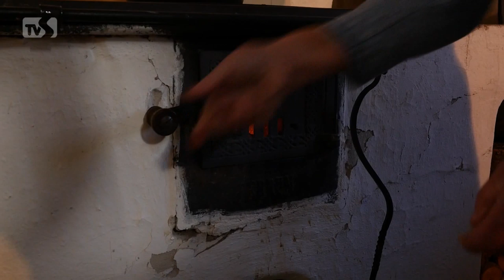TVS: Špetka Valašska - Pohanská polévka (9. díl)